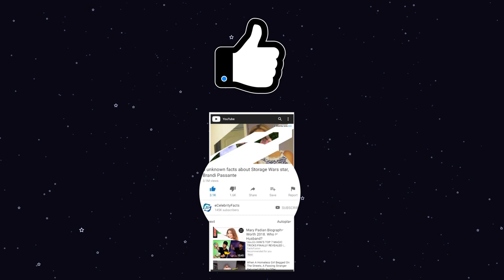What's Jay Leno's net worth?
James Douglas Muir Leno (born 28 April 1950) is a TV host, media personality, comedian & auto enthusiast. After working as a comedian for years, he became the host of NBC's The Tonight Show with Jay Leno from 1992 to 2009. Besides, that he even hosts his own show, Jay Leno's Garage.

Leno has about 286 automobiles (169 cars and 117 motorbikes), which he features in his TV show called Jay Leno's Garage. Jay Leno has driven and owned some of the world's coolest and most spectacular automobiles. As one of the industry's leading automobile collectors, it's no wonder that his program, Jay Leno's Garage, features the most incredible automobiles money can buy. Some of Jay Leno's cars include 1963 Chrysler Turbine Cars, 1925 Baker Motor Vehicle, 2005 Mercedes-Benz SLR McLaren & more.

Jay is married to woman named Mavis Leno since past 38 years. Being married for so long, the couple does have children. The reason behind Jay Leno son & daughter's absence in his life is still unknown. As, of recent, he is seen test driving Tesla's New Model S Plaid & trying to set a new speed record. So, in this video, you will get to know all the personal details of 71 years old star & Jay Leno's net worth as of 2021.

00:00​ What's Jay Leno's net worth?
01:17​ Jay Leno's Garage
02:31​ What is Jay Leno's fastest car?
03:40​ What's Jay Leno's net worth?
04:32​ Does Jay Leno have a wife?
05:24 What is he doing now?

Audio Credit:
Track: Cash Machine
Artist: Anno Domini Beats

Track: Savannah Sunshine
Artist: Dan Henig

Track: 5-O-July
Artist: Dan Lebowitz

Track: Play-Doh meets Dora
Artist: Carmen María and Edu Espinal

Track: Morning Joe
Artist: Patiño

Track: Trimmed & Taught
Artist: Dan Lebowitz